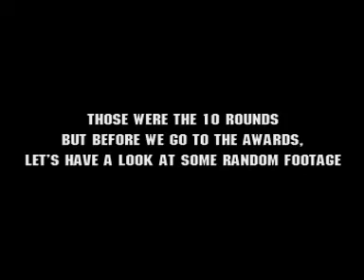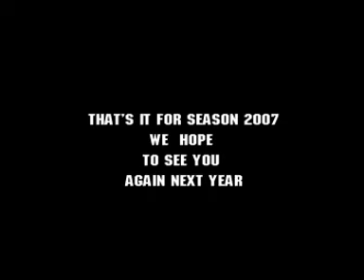part 2 Chips Dips Chains Whips - FST #3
Third round off Flanders Skydiving Trophy 2007 at dropzone Zwartberg